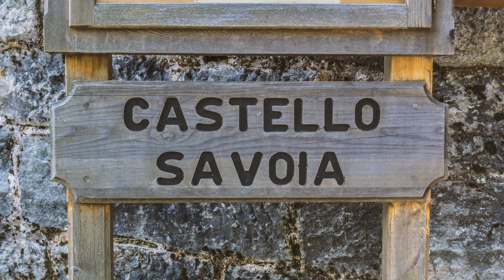GRESSONEY (PT.1) - CASTELLO MARGHERITA di Savoia & CENTRO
Video registrato con Sony a5100 o nilox mini f, editato con Adobe Premiere CC su un Mac Book Air 13'.
STRUMENTI CHE USO:

- SONY a5100
- PORTA SCHEDE SD
- CUSTODIA SONY a5100
- NILOX MINI F (ACTION CAMERA)